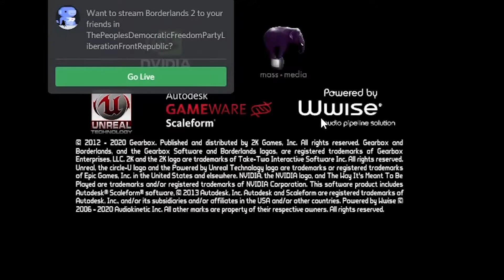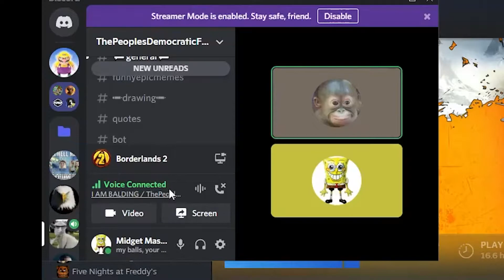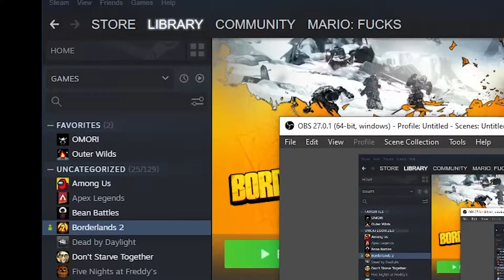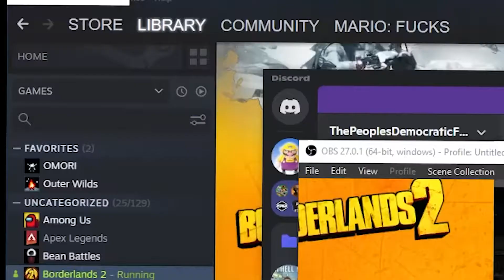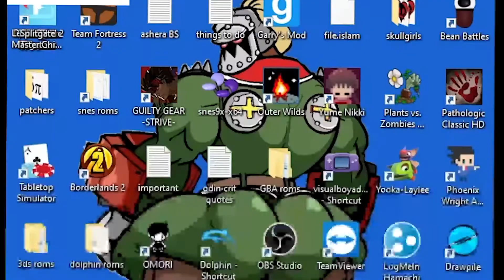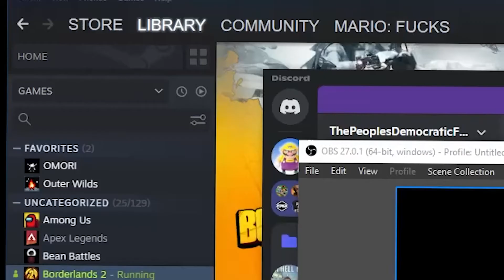2 idiots play borderlands 2 at 240p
Dumb fuck bloodwing crashed our game unless we both had abysmal graphics settings. incredible. absolutely phenomenal.